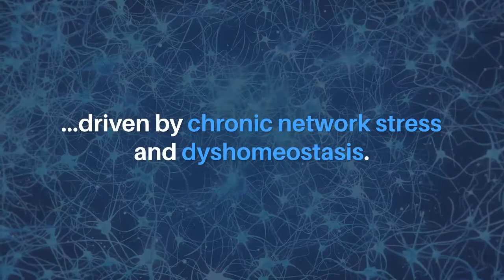Aging-US: Treating Alzheimer’s Disease as a Systems Network Disorder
Aging-US published this trending research paper on September 21, 2020, entitled, “Alzheimer’s disease as a systems network disorder: chronic stress/dyshomeostasis, innate immunity, and genetics” by researchers from the Department of Neurology, David Geffen School of Medicine, University of California Los Angeles, Los Angeles, CA; Department of Molecular and Medical Pharmacology, David Geffen School of Medicine, University of California Los Angeles, Los Angeles, CA; Buck Institute for Research on Aging, Novato, CA.

Abstract
Ineffective results of clinical trials of over 200 anti-Alzheimer's drug candidates, with a 99.6% attrition rate, suggest that the current paradigm of Alzheimer's disease (AD) may be incomplete, necessitating exploration of alternative and complementary frameworks.

Using algorithms for hypothesis independent search and expert-assisted synthesis of heterogeneous data, we attempted to reconcile multimodal clinical profiles of early-stage AD patients and accumulated research data within a parsimonious framework. Results of our analysis suggest that Alzheimer’s may not be a brain disease but a progressive system-level network disorder, which is driven by chronic network stress and dyshomeostasis. The latter can be caused by various endogenous and exogenous factors, such as chronic inflammatory conditions, infections, vascular dysfunction, head trauma, environmental toxicity, and immune disorders. Whether originating in the brain or on the periphery, chronic stress, toxicity, and inflammation are communicated to the central nervous system (CNS) via humoral and neural routes, preferentially targeting high-centrality regulatory nodes and circuits of the nervous system, and eventually manifesting as a neurodegenerative CNS disease.

In this report, we outline an alternative perspective on AD as a systems network disorder and discuss biochemical and genetic evidence suggesting the central role of chronic tissue injury/dyshomeostasis, innate immune reactivity, and inflammation in the etiopathobiology of Alzheimer’s disease.

About Aging-US